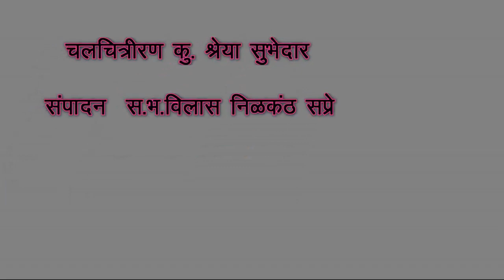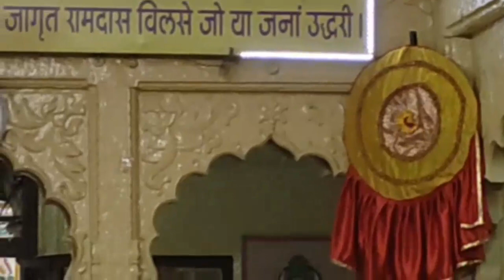03 08 2022 कथा। तोटकाचार्य भाग 2। ह. भ. प. श्री राघवेंद्र बुवा देशपांडे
This kirtan was held at AABA MAHARAJ SHRIRAM MANDIR GWALIOR on occasion of Shrawam Mas Kirtan Satr 2022. Kirtankar Shri Raghavendra Deshpande from Dombivali was ably supported on Harmonium by Shri Pramod R. Sant & on Tabla by Shri Vaibhav Bhagat.